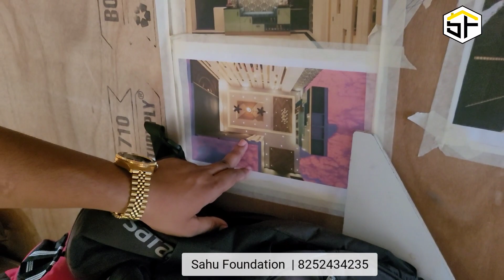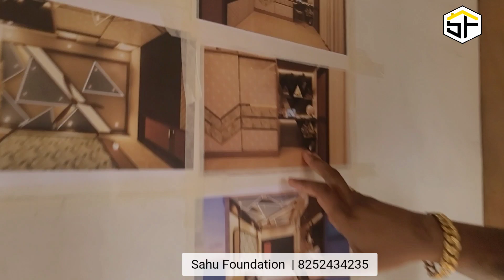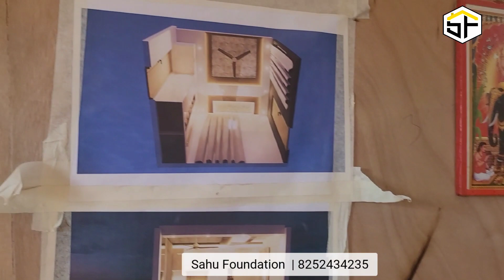Learn interior with us at sahu Foundation 8252434235 | link in the description 👇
Students who want to Learn Interior designing through our Online course in 90 days can check this

Join Online Interior Course whatsapp group for regular updates and Training. (Group. - 85)